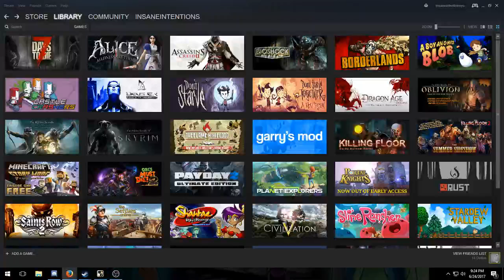A Boy and His Blob Stream Part 3